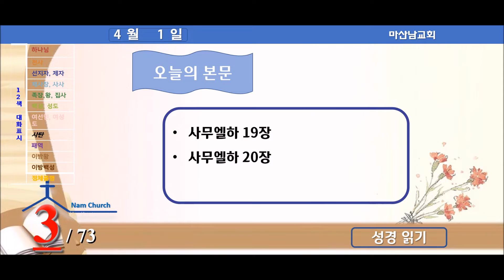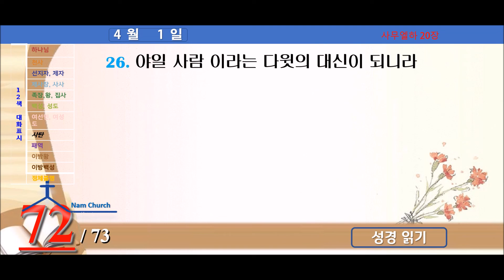성경읽기 (4월 1일)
사무엘하 자료 링크